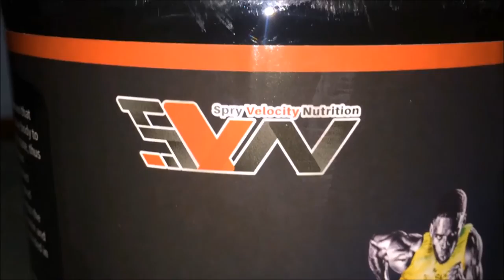The Wesley Barrow Regional Invitational Classic (Part 2)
Reflecting over the pass 2 days its officially show day watch team Jamaica own the stage at The Wesley Barrow Regional Classic.

IT'S SHOWTIME !!! Bring on the Victory!!!

Awesome Whey

Bruce Lord Awesome